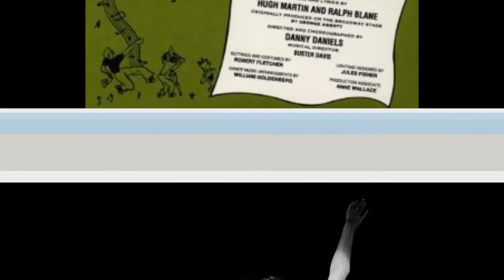LIZA MINNELLI "5 AMAZING BROADWAY SONGS" (LIZA MINNELLI PICS) BEST HD QUALITY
These are 5 great Broadway recordings from legendary artist Liza Minnelli. They include:
1. Yes (Liza With A Z)
2. A Quiet Thing (Flora The Red Menace)
3. Ring Them Bells (Liza With A Z)
4. Some People (Gypsy)
5. Rose's Turn
Liza Minnelli is the daughter of legendary film actress and singer Judy Garland  and film director Vincente Minnelli. Minnelli has won a total of 4 Tony Awards for her amazing work on Broadway. These productions include "Flora the Red Menace" (1965), "Liza at the Winter Garden" (1974), "The Act" (1978), and "Liza's at The Palace" (2009). She is an EGOT winner having also won the Emmy, Oscar and Grammy award. I have seen Liza perform 4 times over the years and there will never be anyone like her again. She was an extraordinarily talented actress, dancer and singer. I have included many wonderful pictures of the beautiful, talented Liza Minnelli in this video. Enjoy! Thanks For Your Comments.